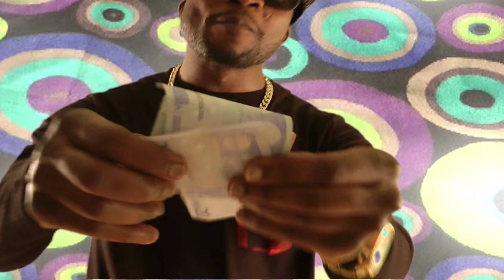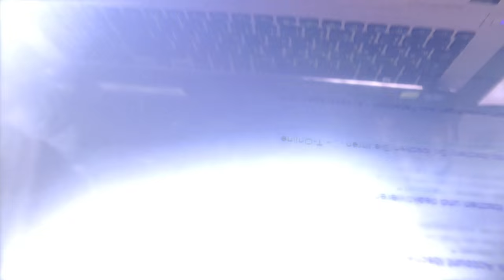Ajila - Anaconda (Official) (Chubb Records)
Chubb Records